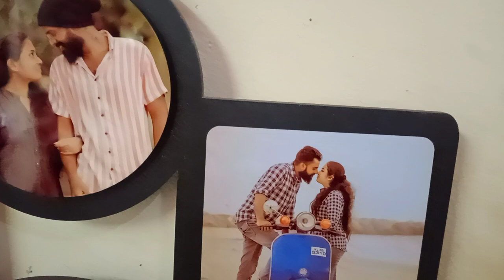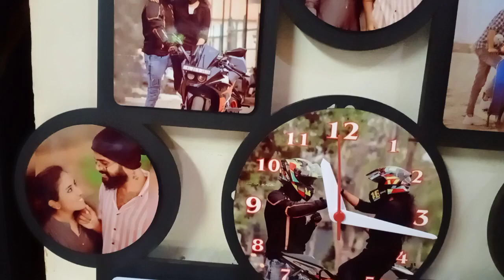College Frame with clock 117